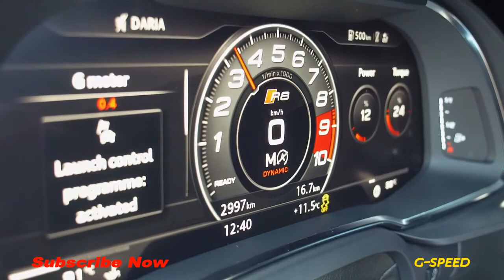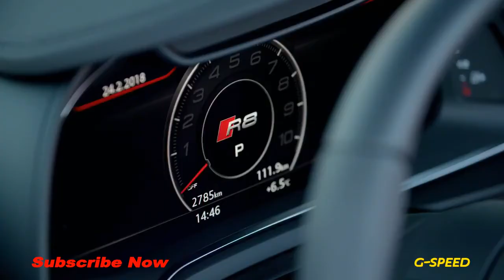2018 Audi R8 RWS V-10 Driven;A Tail Waagging,Rear-Drive Audi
On the great list of maladies you may consider likely in transforming the benign all-wheel-drive Audi R8 into a rear-wheel-drive special model—Death himself riding shotgun, wizards and fairies controlling the car’s otherwise innate balance, thrill-turns-to-regret oversteer—you can add zilch and nada. In virtually every use, this supercar remains the almost-too-tame, composed partner it has always been. It’s not boring—a 540-hp V-10 stuffed between the axles of any package this size doesn’t beget boring—but it’s certainly not batty.As special models go, the new R8 RWS (for Rear Wheel Series) isn’t one you’re going to pick easily out of a crowd. Given that it’s the brand’s first rear-wheel-drive car since its origins in Auto Union, its assorted distinguishing features—an optional red vinyl decal across the hood and roof, matte-black grilles, gloss-black upper sideblades, and body-color lower sideblades—don’t exactly make a statement. To that list, however, we’d add another: on-demand oversteer, which is something you’ll not discover as easily in the R8 Quattro.We spent a day wheeling the RWS around Madrid, Spain, which was burdened by unseasonably cold weather, including snow in the foothills. Accordingly, the R8s we drove were on Continental winter rubber—a factory 20-inch fitment. Pirelli P Zero summer tires on 19-inch wheels are standard, and 20-inchers are optional.Remarkably little was changed in transforming the R8 into a champion of rear-drive dynamic purity. Removing the center differential, front differential, half-shafts, and driveshaft net a 110-pound weight savings according to Audi, bringing the coupe’s claimed weight to 3505 pounds. That is still 316 pounds heavier than the last McLaren 570S we tested, which has more power (and beat the all-wheel-drive R8 in a comparison test).The RWS’s passive Bilstein dampers are about 10 percent stiffer in compression and rebound than those fitted to the base R8 Quattro, which also shares its springs with this car. Rear-wheel camber increases from 0.8 degrees to 1.3. The front anti-roll bar is made 10 percent stiffer to aid rear-axle grip, and the electrically assisted power steering is recalibrated for less effort than in all-wheel-drive R8s. A 15.7:1 fixed-ratio steering rack is standard, and dynamic steering, which is available on Quattro models, isn’t available. Nor are carbon-ceramic brake rotors. Two-piece iron rotors with an aluminum hat matched with eight-piston front and four-piston rear Brembo calipers do the stopping.The same ramp-and-ball-actuated clutch-type limited-slip rear differential is used here as is present in the base R8 Quattro. Even its locking rates—a modest 25 percent under acceleration and 45 percent when coasting—are unchanged. William Wijts, the R8’s chief chassis guru since the car’s inception, says that an electronically controlled differential was ruled out because of cost.Under the glass rear decklid resides one of the last great remaining salutes to unforced induction. The Hungary-built 5.2-liter V-10, which the R8 shares with the Lamborghini Huracán (also available in RWD form), stands out like Sriracha sauce in vanilla pudding. It is a Saturn V rocket in Monowi, Nebraska. A raving 10-cylinder shrine to all that is right with internal combustion. Even as its counterparts embrace the weighty breath of turbo- or supercharger boost in their manifolds, this V-10 soldiers on, oblivious to its absence.Even here, in its mildest state of tune producing 540 horsepower and 398 lb-ft of torque, this powerplant is a thing of greatness. It remains paired exclusively to the same seven-speed dual-clutch automatic transaxle as the standard R8 Quattro, lacking only a front-axle output—no manual transmission in Audi’s arsenal can accommodate both mid-engine packaging and this much torque. Inspect its underside and you’ll find cast into the plate between the engine and transaxle a Lamborghini logo—a bullish hidden reminder that, although its skin might be stoic and German, its heart is raging and Italian. And rage it will. Few things on this planet are as alluring, or as explosive, as this engine at 8000 rpm. All this is to say that despite a distinct and sometimes obvious attempt to do the supercar limbo under a circus of look-at-me competitors, the R8 packs the right goods in the right places.